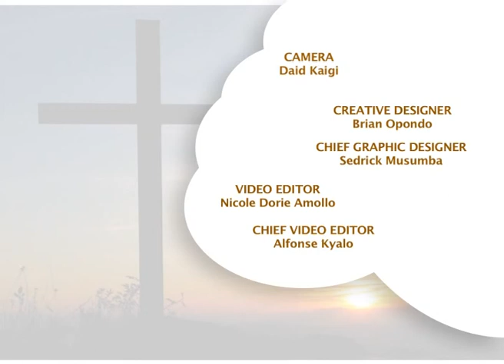The power of distractive thoughts - COMMAND YOUR MORNING WITH PASTOR CHARLES KARANJA